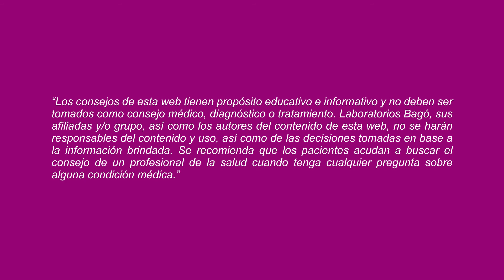MITO O VERDAD: ¿EL TRASTORNO DE PÁNICO ES CONTAGIOSO?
Al respecto el Dr. Víctor Morocho, Psiquiatra, nos responde la pregunta.